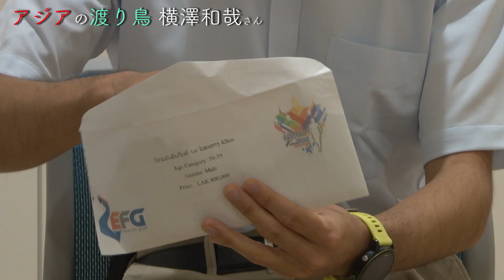週末４８時間マラソン弾丸ツアー！レースを旅するアジアの渡り鳥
狂おしいまでにマラソンレース出場に魅せられたランナーとRUNNET編集長、KAZ BOMBAYEが対談するシリーズ第３弾は、アジアのレースに惚れ込んでASEAN（東南アジア諸国連合）10か国の大会を制覇した、東京の横澤和哉さん。金曜の夜に出国し、レースに出場して日曜の夜に帰国、月曜日は普段通り仕事という「週末48時間マラソン弾丸ツアー」で東南アジアを制した横澤さんにアジアのレースの魅力、仰天旅のスケジュールを詳しく聞きました。今回も全く新しい大会参加の楽しみ方が見えて来るはずです。